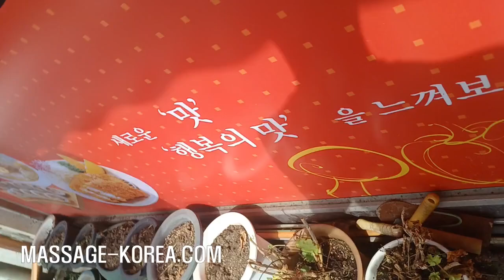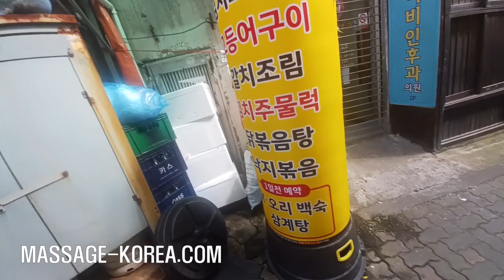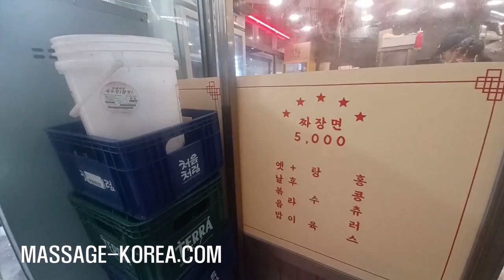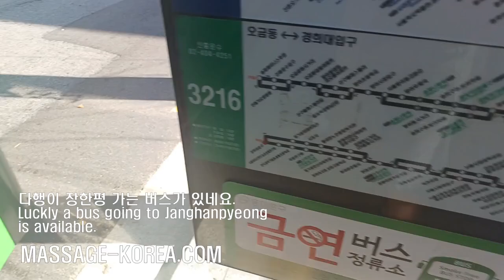장안동 남자마사지사의 하루 Korean male masseur Seoul 전농동 로터리시장 Street market tour 세숫대야 냉면 먹방 Muckbang